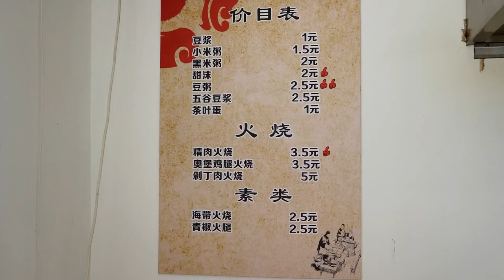天津传统土炉肉火烧，3 5元手工制作夹满肉，古法熬制豆粥地道【大辉爱美食】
天津这家土炉肉火烧，味道好真材实料，推荐大家尝一尝！